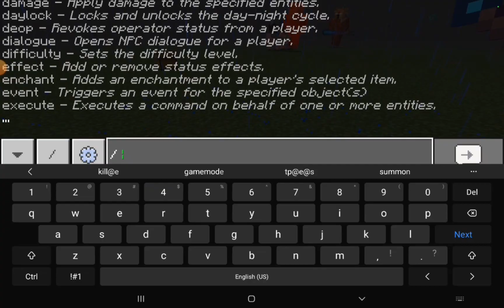illager and villager warriors vsgod of war